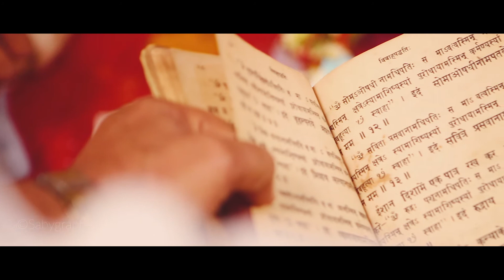Santanu + Rohini - Best Cinematic Wedding - Sabygraphy Cinematic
When love is true then people are destined to be together, and this happened with Santanu & Rohini. They met, they fall in love,  they even went into a long distance relationship as santanu has to left for the job in some other country,far from her, but nothing could set them apart as their love was strong and pure.
They both have many things in common and their families have accepted them with open arms.
It was a great wedding with lots of fun and excitement from both the families and they are on a journey for living the rest of their life together happily..